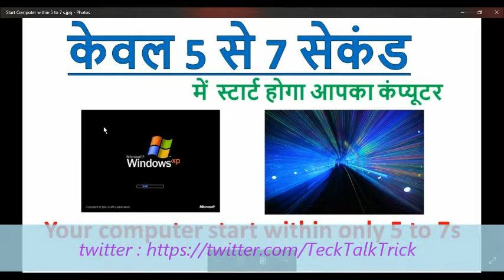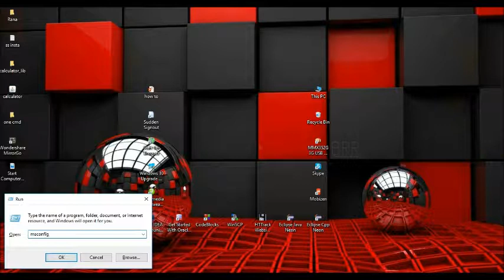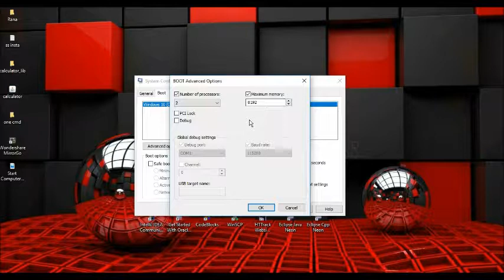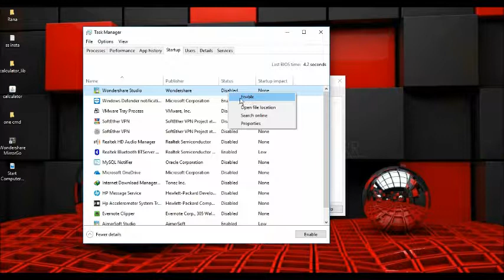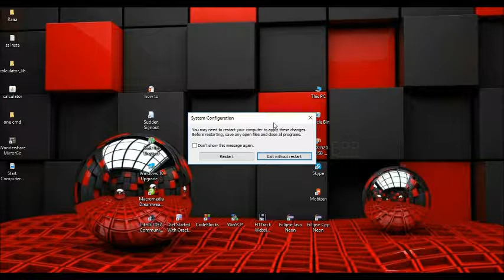How to make your computer faster windows | (Hindi/Urdu)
Welcome to tech talk tricks and in this video, we will see how to start our computer system within 5 to 7 second.So stay tuned and watch how to make your computer faster.

It seems all too common that whenever we buy a new computer, the computer is so fast at first, but then eventually slows down over time.  There are many reasons why your computer and windows might slow down, many of which are preventable and fixable. This video goes over the top 10 best ways to fix your slow computer and get it running new. This includes clearing out startup programs, checking for disk errors, and many more.  If you apply all these tips, your computer should really run a lot faster.

At tech talk trick channel you will learn all kind of technology like language, tutorials and amazing computer tips and tricks.
how to make your computer faster windows 10
how to make laptop faster windows 7
how to make your computer faster for gaming
how to make your computer faster mac
how to make your computer faster windows 8
how to make computer faster windows 7
how to make your laptop faster for gaming
how to make laptop faster windows 8
Follow Tech Talk Trick on Facebook
Follow tech talk trick on Twitter
Follow Tech Talk Tricks on Instagram

How to make your computer start up & shut down faster //5 se 7s me computer ko start kre So Watch